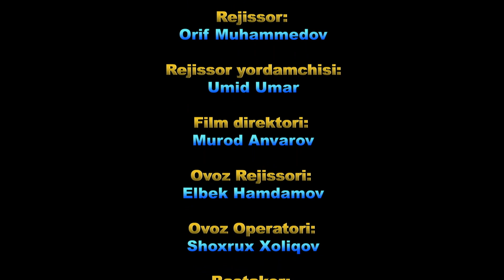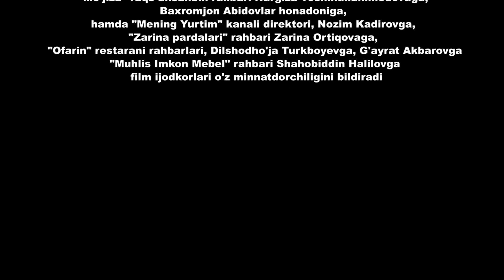"Paxmoq kelin" (61-qism) l "Пахмоқ келин" (61-серия) 3- Mavsum